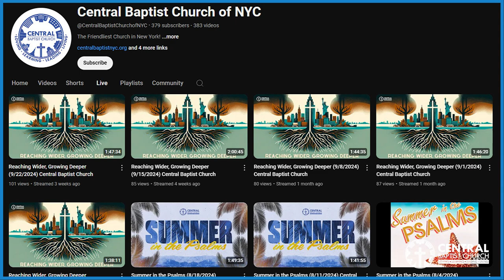Welcome to our YouTube Channel!